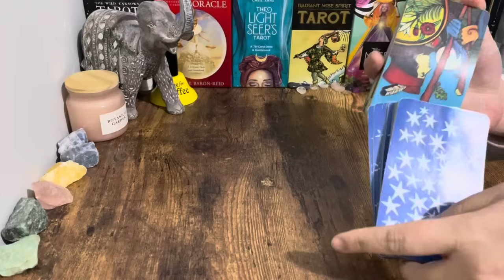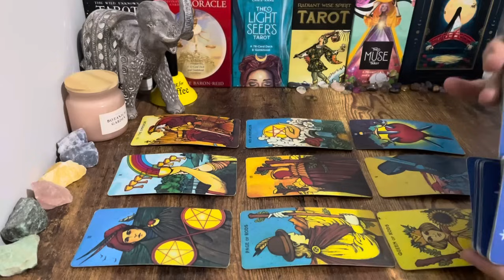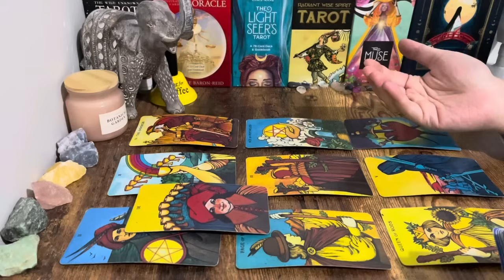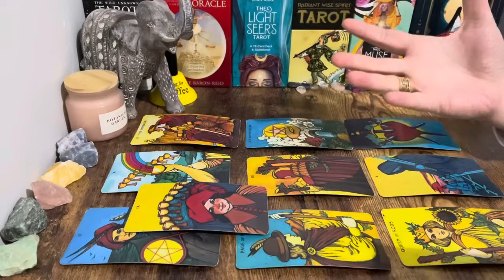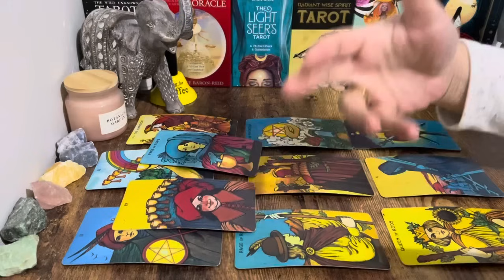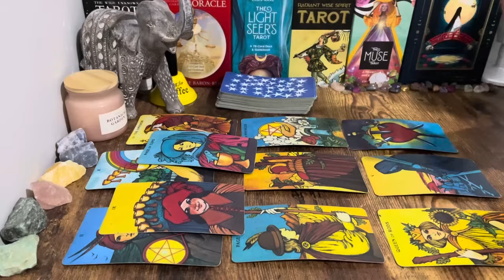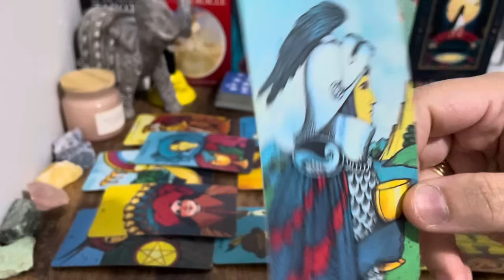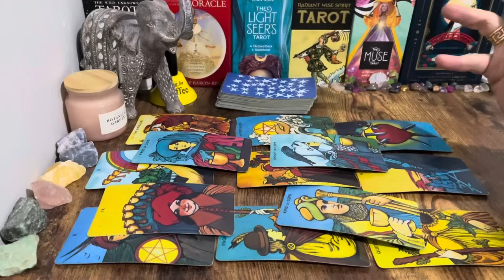Scorpio🌷September: VERY Unexpected OFFER! Prepare For Your Sweetheart’s Message Scorpio!!!